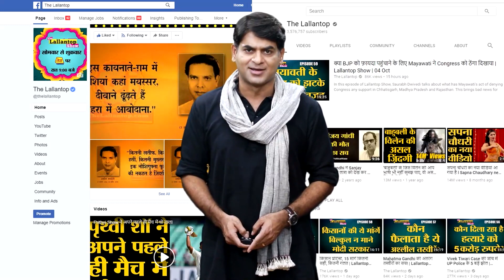Andhra Pradesh CM YS Jaganmohan Reddy ने किस फायदे के लिए Corona Virus पर उलटी बात कर डाली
Andhra Pradesh CM YS Jaganmohan Reddy on local body polls postponed No need to panic corona  paracetamol is enough for corona.